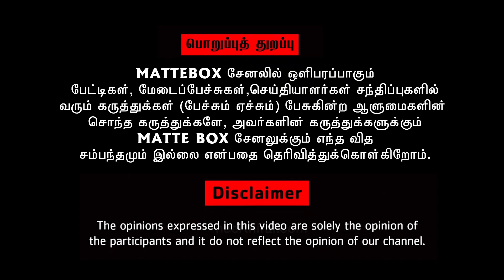அமீர் முருகனுக்கு மாலையிட தயாரா - சரஸ்வதி | saraswathi talk about Ameer | Ameer speech